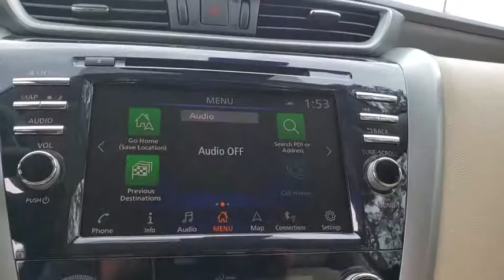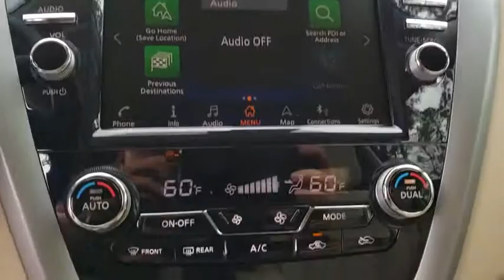2019 Nissan Murano Augusta, Martinez, Evans, Grovetown, Aiken, North Augusta, GA N124823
Pearl White N 2019 Nissan Murano availabl in Martinez, Georgia at Miracle Nissan of Augusta. Servicing the Augusta, Martinez, Evans, Grovetown, Aiken, North Augusta, GA area.

Pearl White 2019 Nissan Murano Platinum FWD CVT with Xtronic 3.5L 6-Cylinder **2 YRS COMPLIMENTARY MAINTENANCE!!. 20/28 City/Highway MPGbrbrThe Miracle Advantage: This Vehicle qualifies for Complimentary 10 YEAR 250,000 MILE LIMITED POWER TRAIN WARRANTY. HUGE VALUE! See Dealer for Details. 2 YEARS MAINTENANCE INCLUDED WITH PURCHASE!! Price includes: $2,500 - Nissan Customer Cash - 2019 Murano. Exp. 04/30/2019, $750 - Nissan Customer Bonus Cash - National. Exp. 04/30/2019